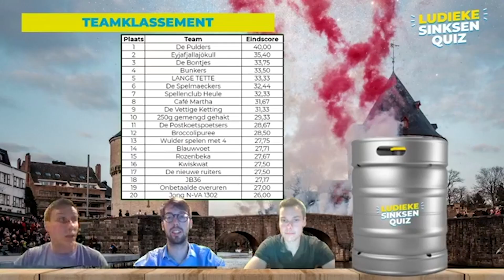Sinksen was in de Wolken: een overzicht